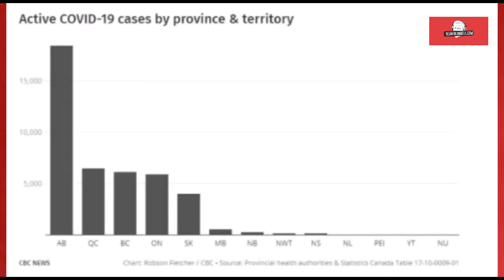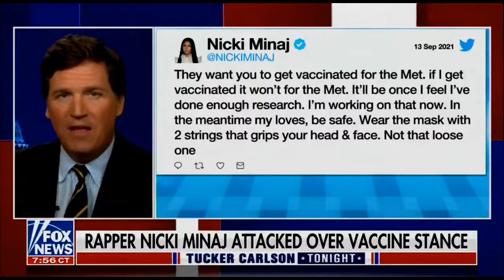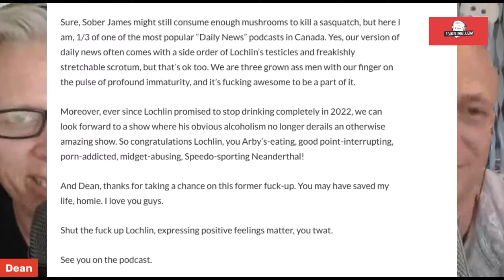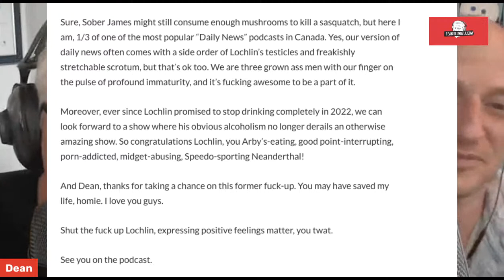The Dean Blundell Show With Lochlin Cross and James DiFiore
Alberta Is Fucked
Jason Kenny is a tool
Tucker Carlson is a shit stain and Jim Breuer is cancelling fully vaxxed shows
Trinidad and Tobago refute Nikki Minaj's story about swollen testicles
James' article made his wife upset and he burns Lochlin